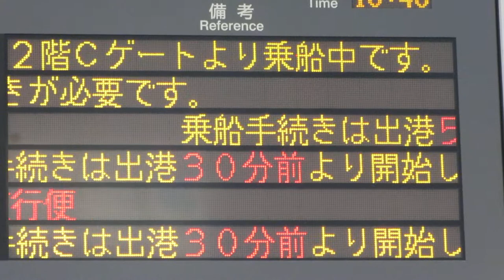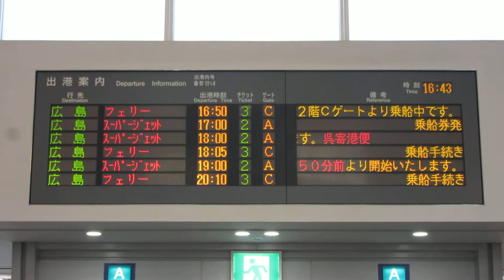松山観光港 出港案内 LED電光掲示板